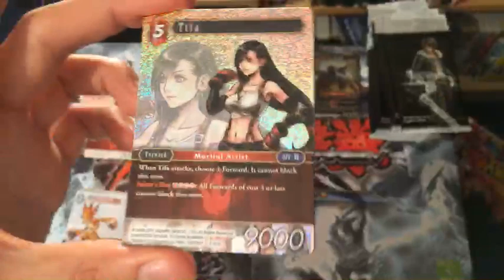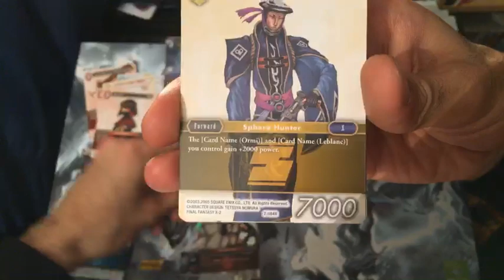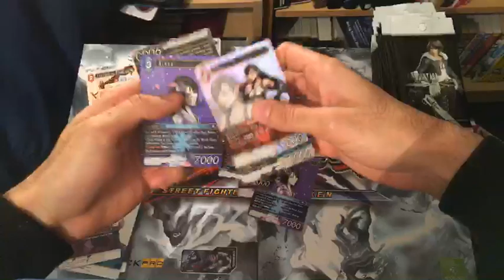When you get 2 Legendary Tifas' (2-011L) in 1 pack